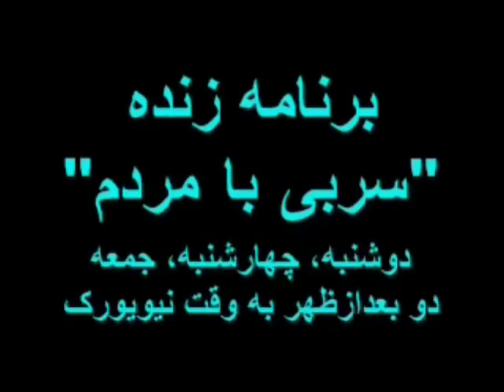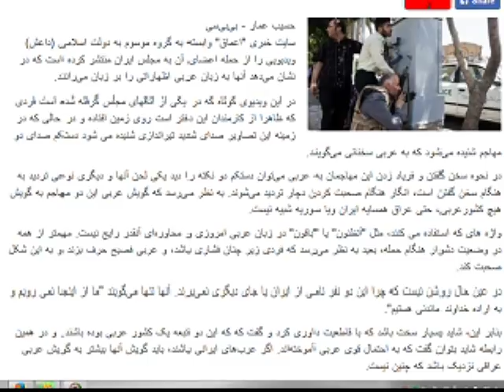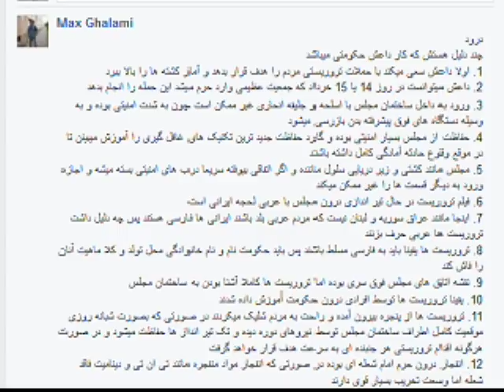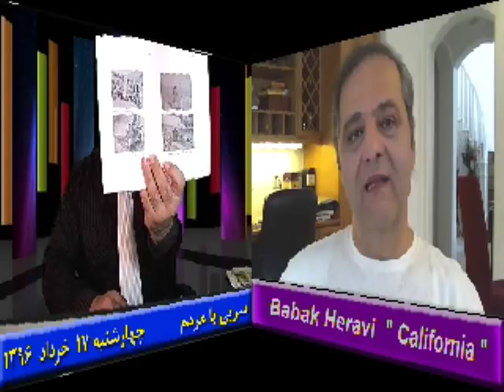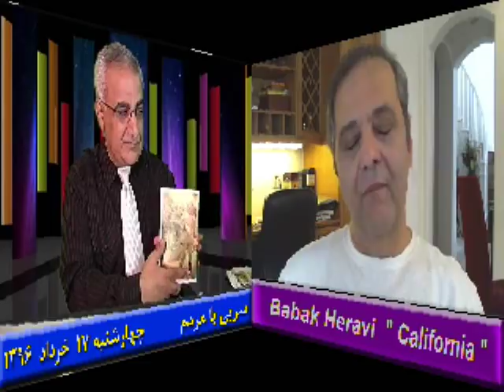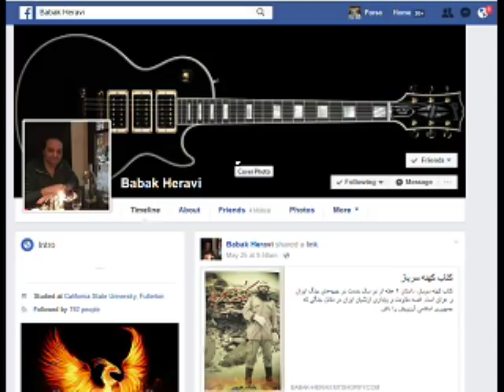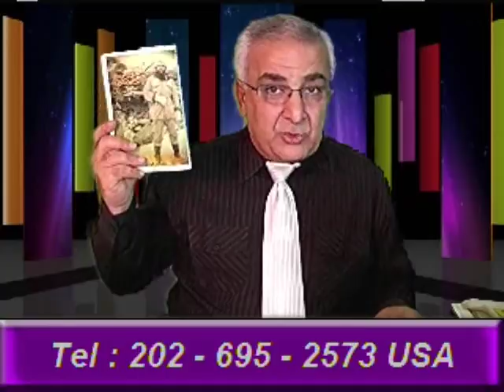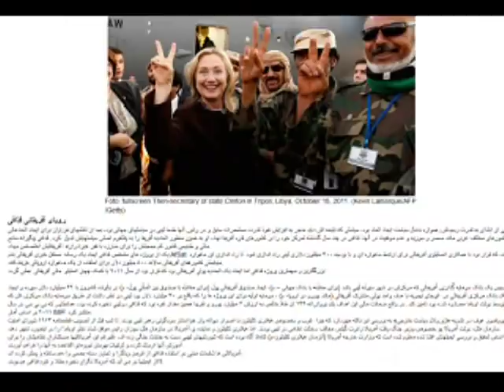Sorbi 2017-06-07 * Persian TV * Mardom TV usa * ​سربی با مردم ​